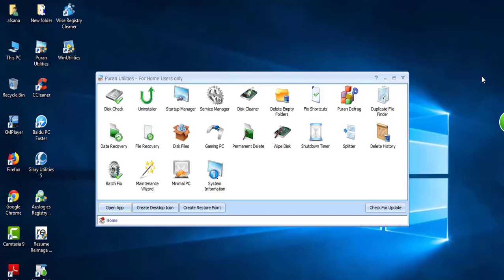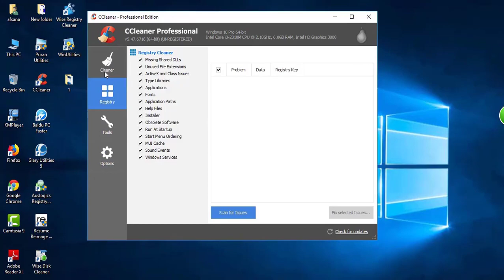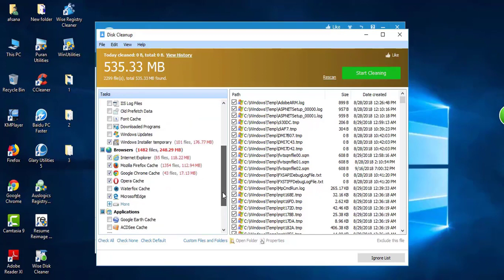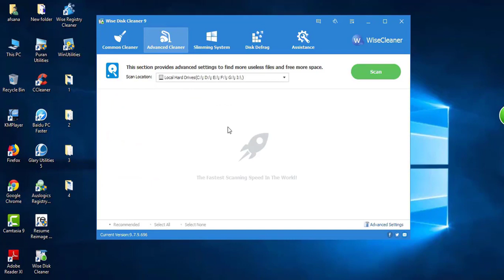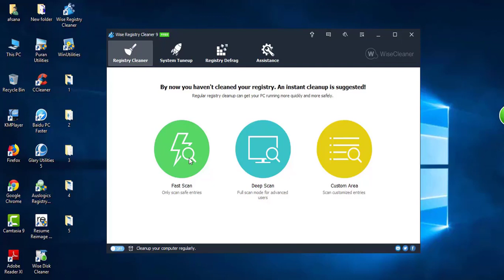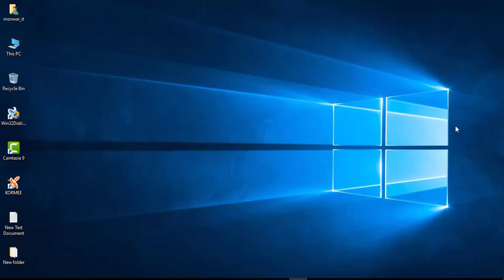computer faster without windows setup || computer speed up use ccleaner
About Video
How to pc faster without windows setup